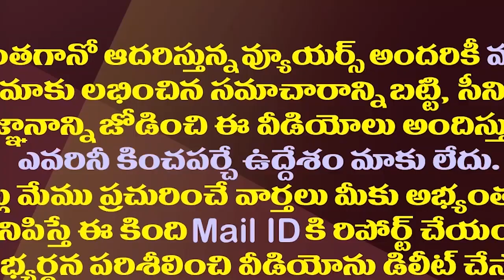అక్కడ రాహుల్..ఇక్కడ లోకేష్..టీడీపీలో గులాం నబీ అజాద్ లు.!| TDP Senior Leaders Discontent With Lokesh